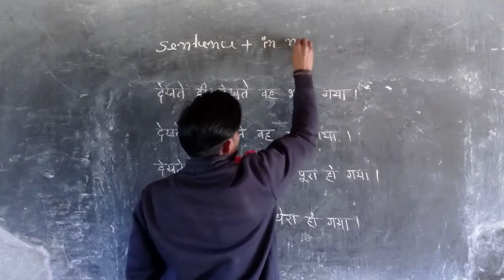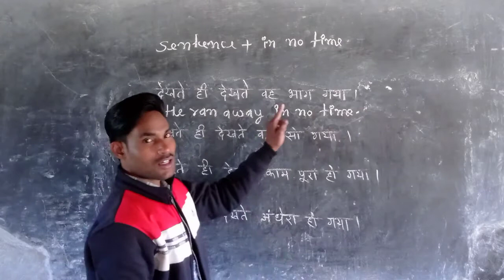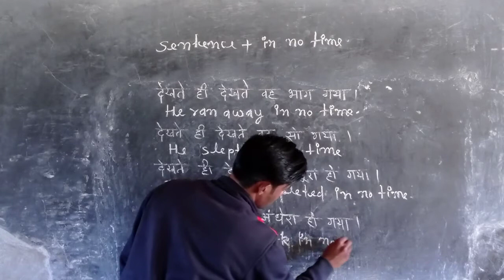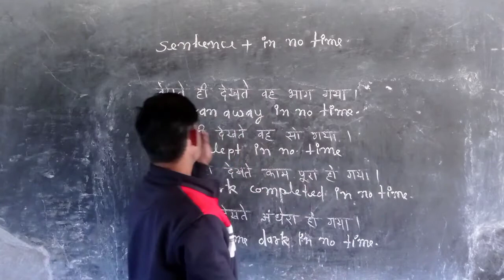Advance English spoken structure अंग्रेजी में कैसे बोले देखते ही देखतेdaily English speakingsentence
use of
In no time का प्रयोग कहा और कैसे करें

देखते देखते
इसको अंग्रेजी में कैसे बोले

देखते ही देखते वह भाग गया
देखते ही देखते वह सो गया
देखते ही देखते काम पूरा हो गया
देखते ही देखते अंधेरा हो गया
ऐसे वाक्यों को अंग्रेजी में कैसे बोले
इस प्रकार के वाक्यों को अंग्रेजी में बोलना सीखें एकदम शुरुआत से इस youtube channel par